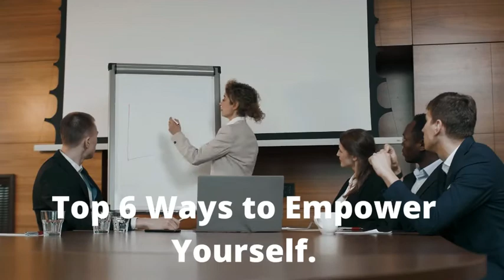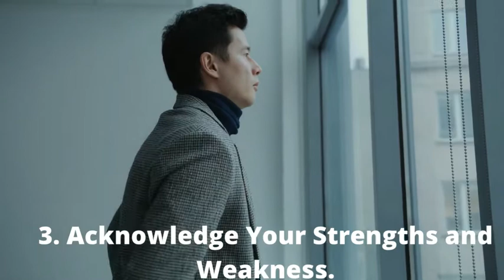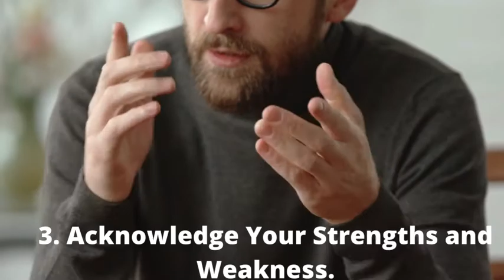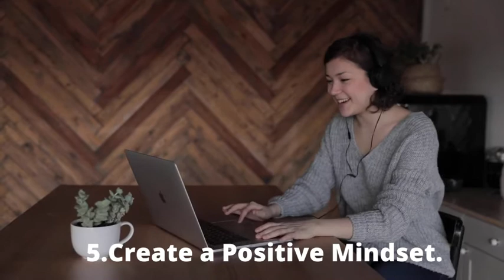Top 6 Ways to Empower Yourself